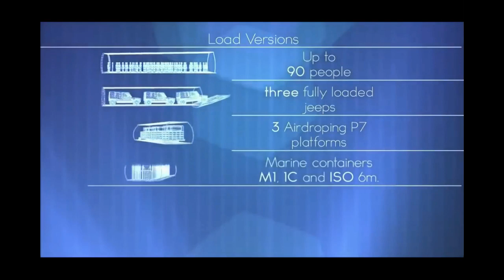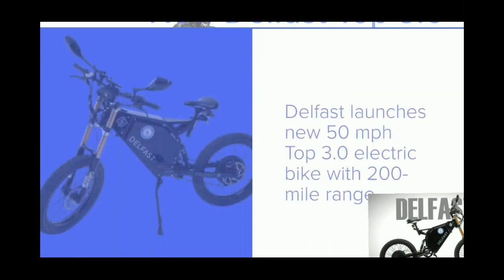Україна. Нові Та Класні, Військові та Інші Розробки. Добірка.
00:05 Літак Ан-178.
02:06 Сучасний Електробайк Delfast
03:20 Новий Ракетний Комплекс "Нептун"
04:00 Нова надзвукова авіаційна ракета "Блискавка"
04:54 Новий БТР-4Е
06:10 Нові ракети "Вільха-М"
07:11 ПТРК "Стугна-П"
08:43 Новий Український Мультикоптер
09:37 Новий Автожир від заводу Мотор Січ
10:56 Сучасний трамвай від компанії "Електрон"
13:30 Новий автомат "Малюк"

Цей випуск про різні сучасні Українські розробки.